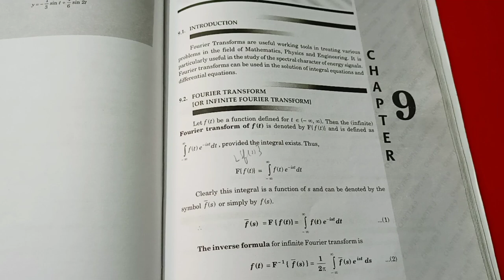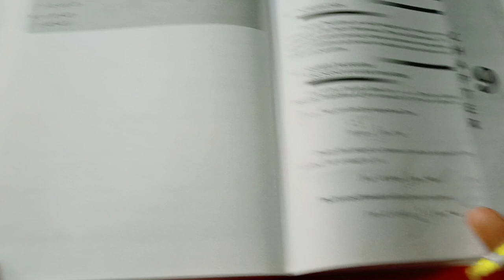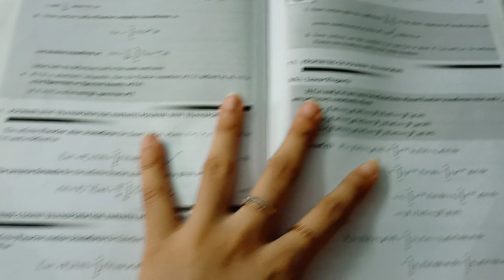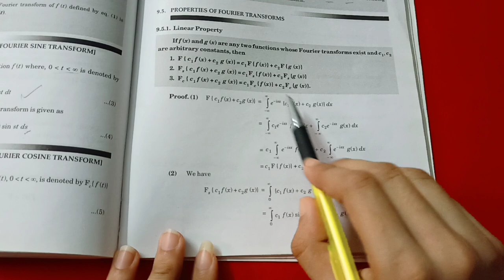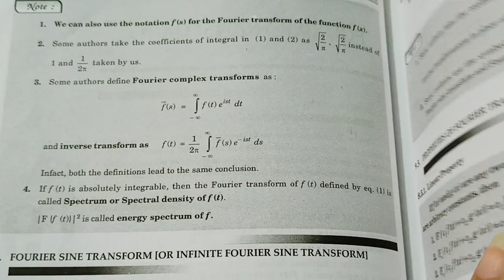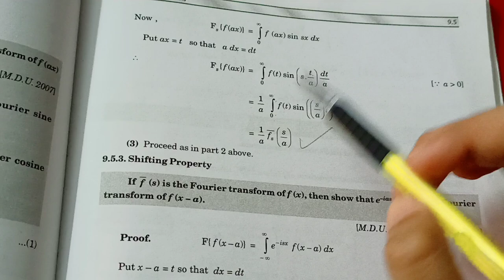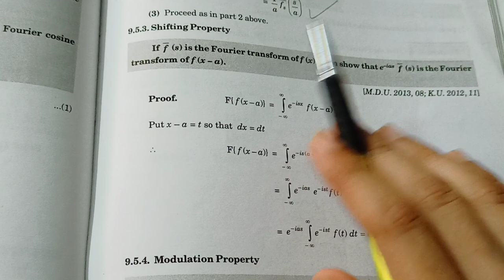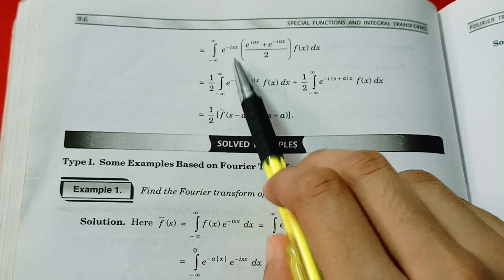B. A/ Bsc.| Special Function & Integral Transform| Chapter 9| Fourier Transforms| Lecture 1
In this video You will learn about Fourier Transform

If you wan't to purchase book📚 then click on the given link

🔴Tripod Stand:
🔴Study Table

keep sharing